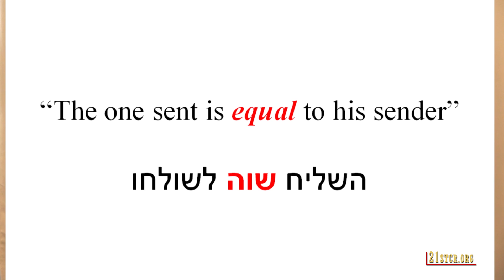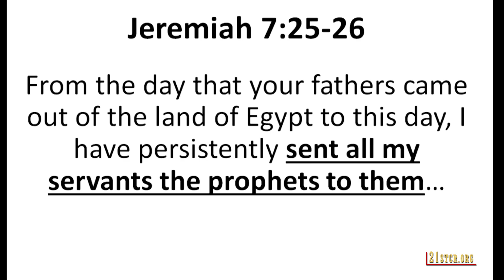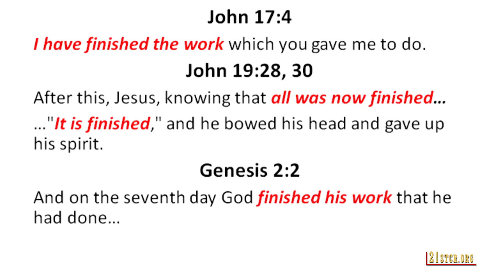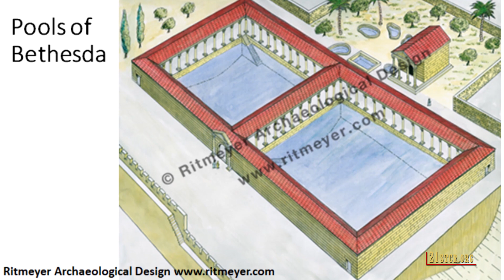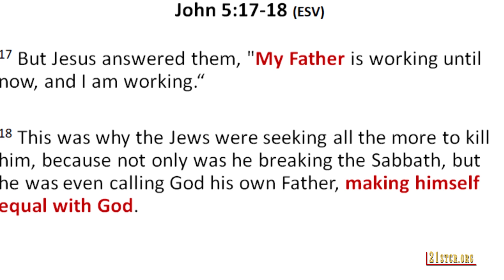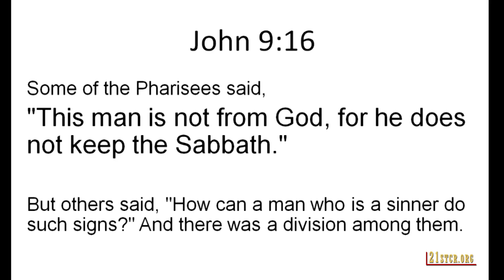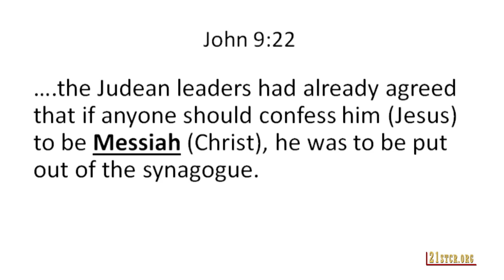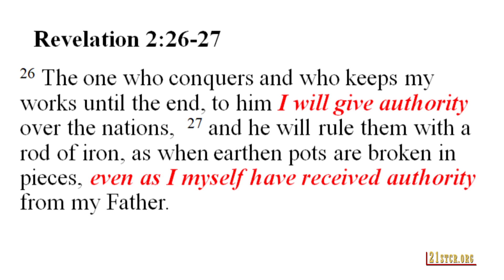Did the Jews Call Jesus God in John Chapter 5? - by Bill Schlegel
What is the Hebrew principal of agency? Were the Jews claiming that Jesus was saying he was God in John the 5th chapter? Bill Schlegel presents to his audience a consideration of the claim of the Jews in John 5 against Jesus.  Bill tells us that the Jews were not saying that Jesus was claiming to be God.

To purchase Bill Schlegel's Book "The Satellite Bible Atlas" go